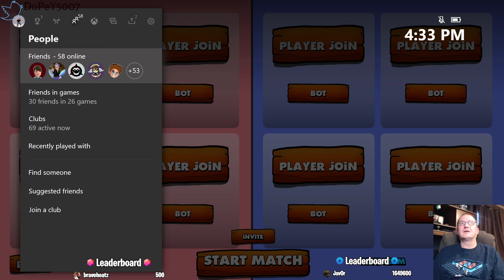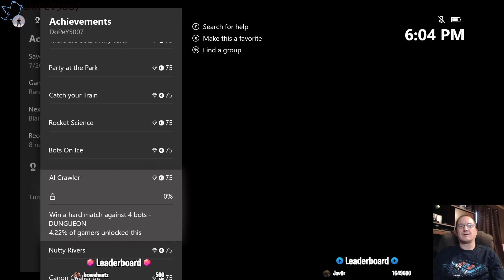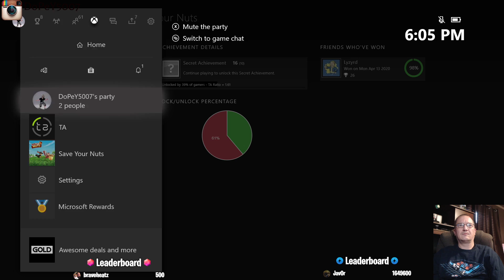Save Your Nuts Mixer 🏄 stream VOD 🎥 Xbox 🕹 XboxOne 🎮 IDatXbox 🆔@🎮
Save Your Nuts Live stream VOD